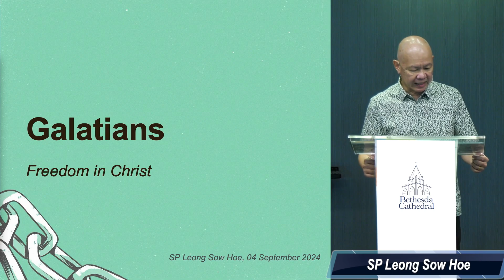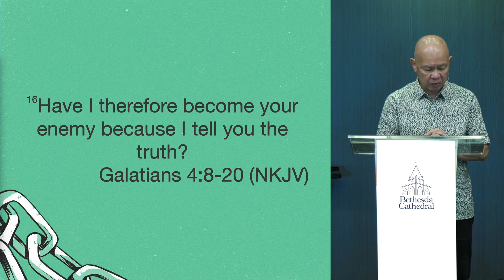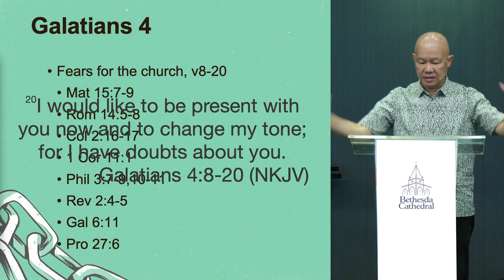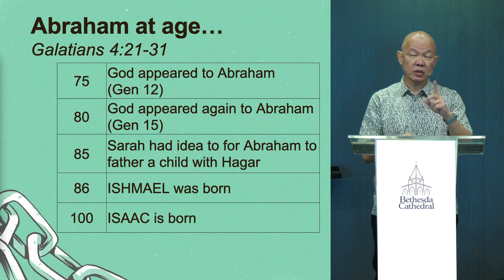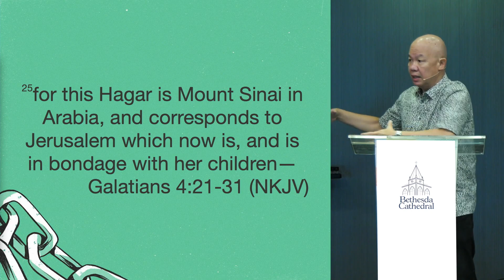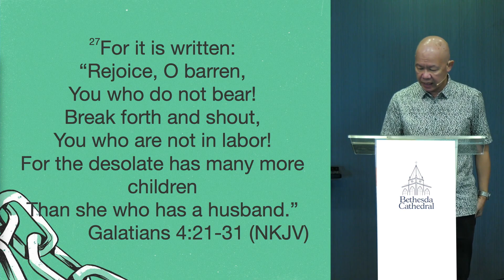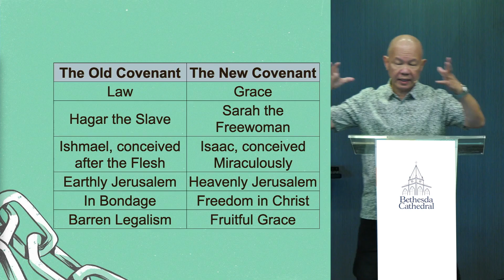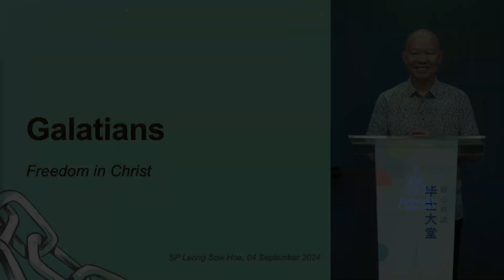📖 Bible Study by Senior Pastor Leong Sow Hoe - Galatians 4:13-31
✦ Galatians Chapter 4, Verses 13 to 31 ✦
An in-depth bible study with Senior Pastor Leong Sow Hoe on the book of Galatians

Be Blessed!